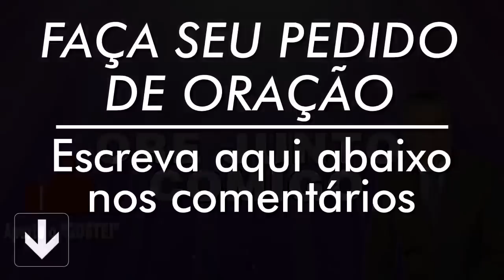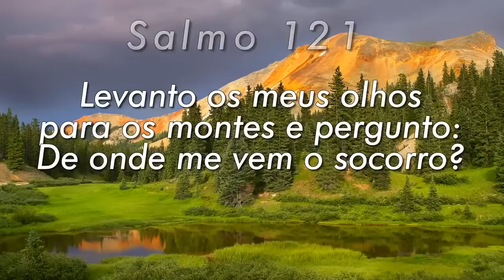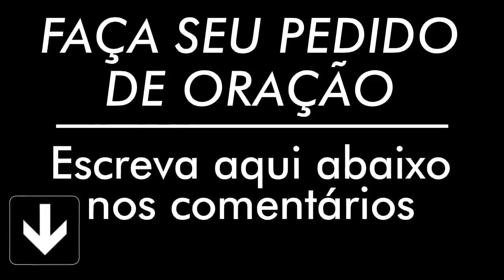PODEROSA ORAÇÃO DO SALMO 91 PARA QUEBRAR AMARRAS